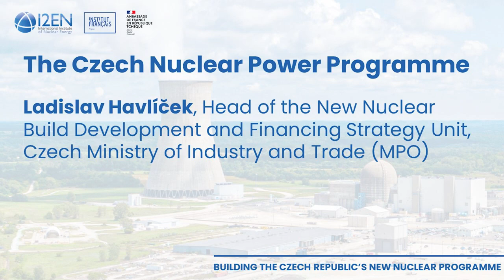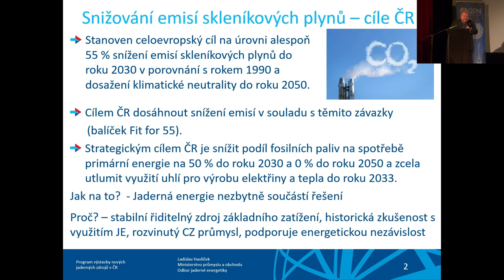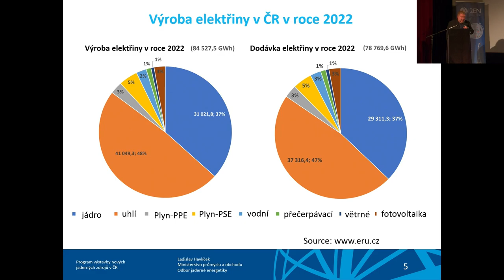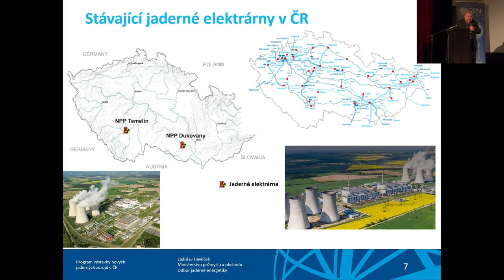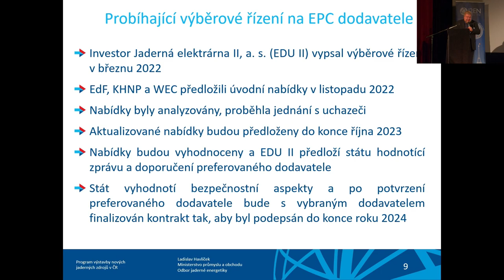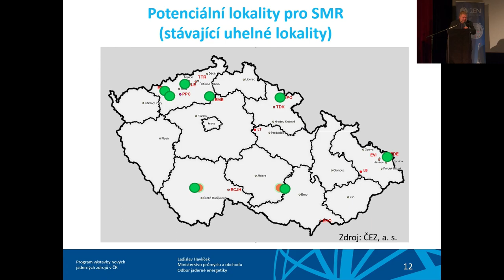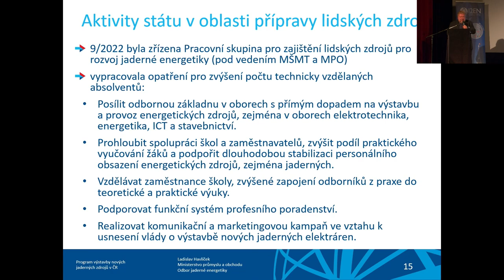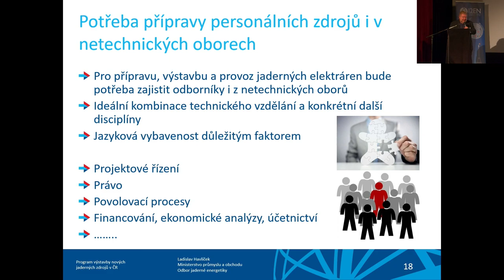The Czech Nuclear Power Programme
On October 24th, 2023, the I2EN, the Embassy of France in the Czech Republic and the French Institute in Prague organized a one-day event dedicated to the promotion of study and professional opportunities in the nuclear energy sector: “Building the Czech Republic’s New Nuclear Programme”.